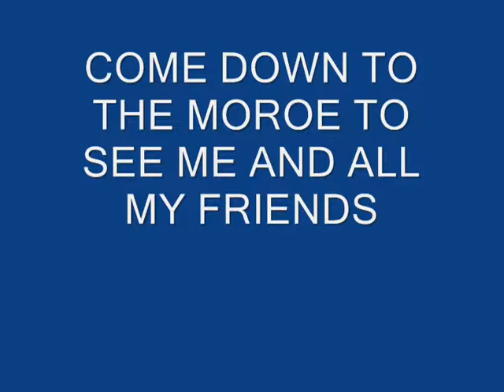Sirens of Monroe by Vincent Faini.wmv